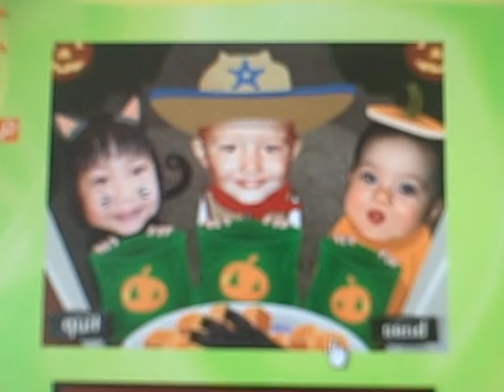Black Licorice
here is a game on nick.com its black licorice!you first give the sweet adorable cute little kids candy then when you give them black licorice. they turn into monstersFUN!